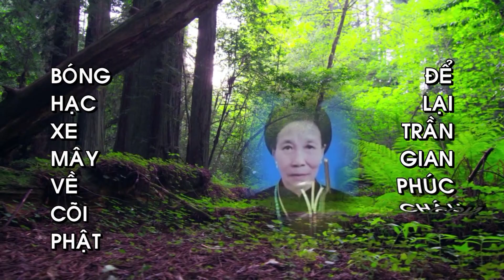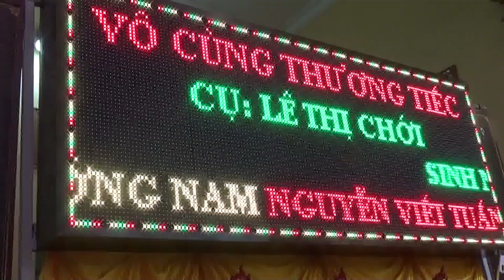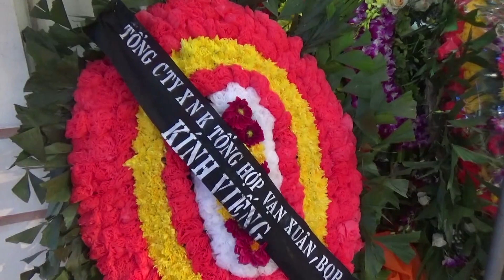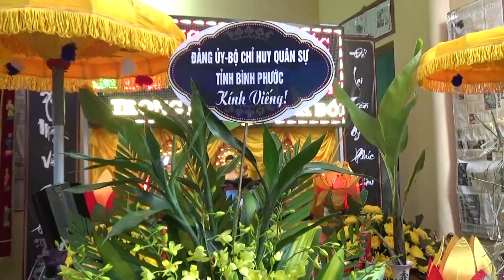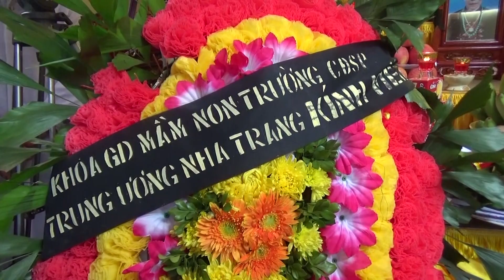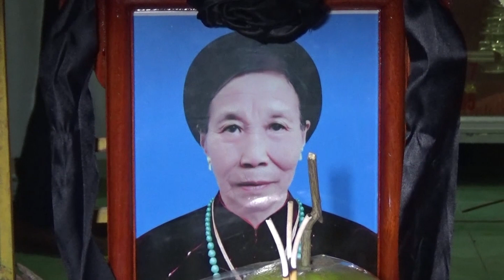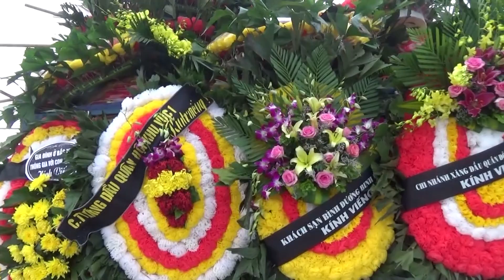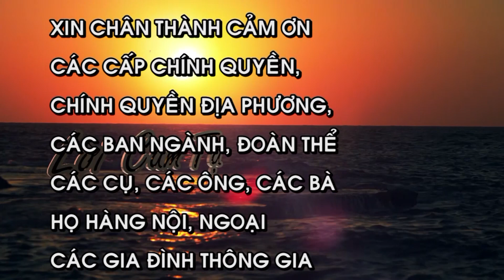LỄ TANG CỤ LÊ THỊ CHỚN - THÔN DỀN - CẢNH HƯNG